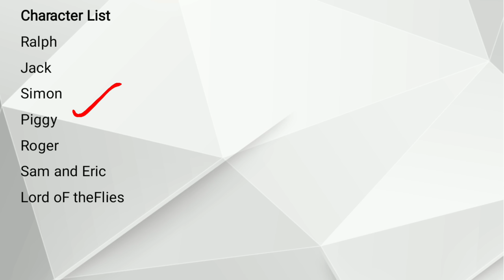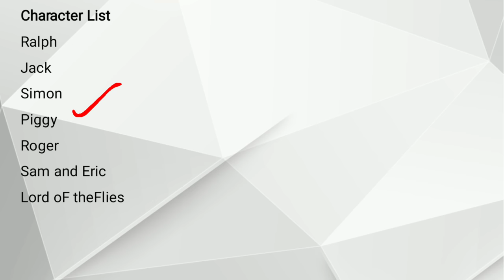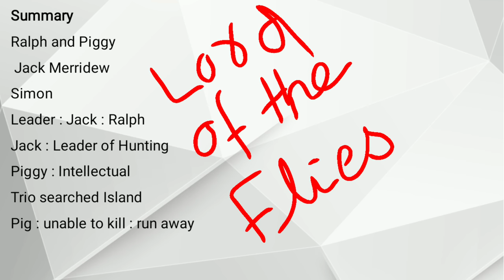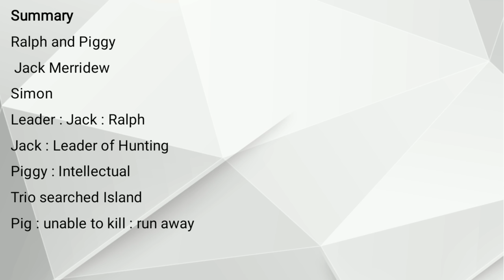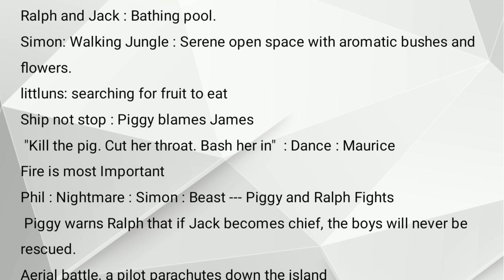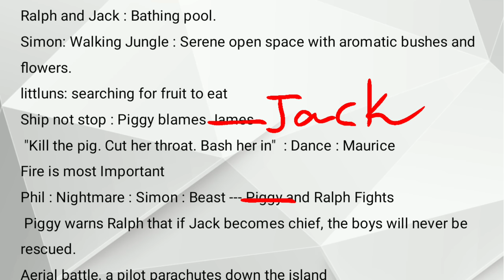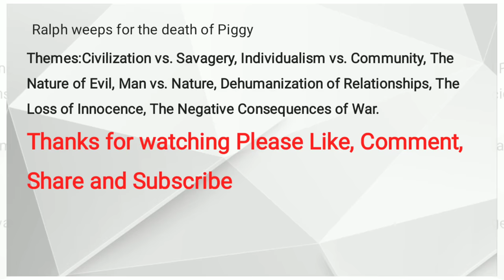Lord of the Flies by William Golding Summary (Urdu) Hindi | Lord of the Flies in English Literature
Contents
Writer's Introduction
Title Significance
Key Facts
Characters List
Crictical Summary
Themes
Symbolism
Important Questions
Lord of the Flies
by
William Golding
Character List
Ralph
Jack
Simon
Piggy
Roger
Sam and Eric
Summary
Ralph and Piggy
 Jack Merridew
Simon
Leader : Jack : Ralph
Jack : Leader of Hunting
Piggy : Intellectual
Trio searched Island
Pig : unable to kill : run away
Ralph and Jack : Bathing pool.
Simon: Walking Jungle : Serene open space with aromatic bushes and flowers.
littluns: searching for fruit to eat
Ship not stop : Piggy blames James
 "Kill the pig. Cut her throat. Bash her in"  : Dance : Maurice
Fire is most Important
Phil : Nightmare : Simon : Beast --- Piggy and Ralph Fights
 Piggy warns Ralph that if Jack becomes chief, the boys will never be rescued.
Aerial battle, a pilot parachutes down the island
Sam and Eric
Hunters: Beast : Boar : Jack
All of the boys, except for Ralph and Piggy, join Jack.
Simon : The Lord of the Flies : Consciousness : Not beast but pilot
Boys killed Simon
Ralph and Piggy and the twins, Sam and Eric : not part of Jack
Bill: Jack: Fire : Steal
Roger: Rock: Piggy
Ralph : Run : Hide: (Other boys savages) :Fire in the forest
Ralph weeps for the death of Piggy
Themes:Civilization vs. Savagery, Individualism vs. Community, The Nature of Evil, Man vs. Nature, Dehumanization of Relationships, The Loss of Innocence, The Negative Consequences of War.